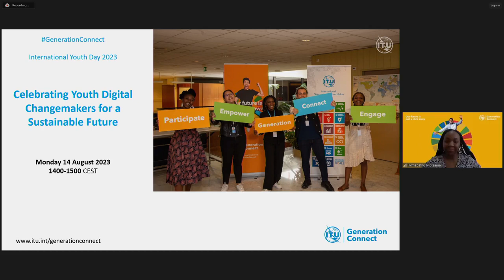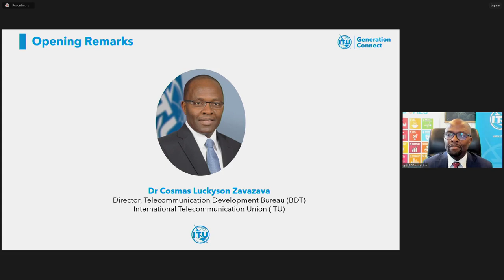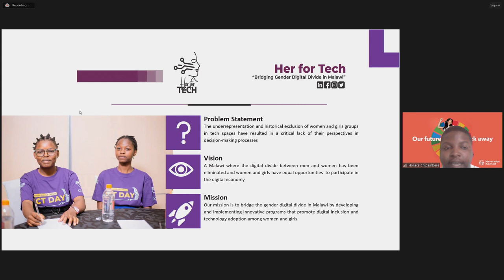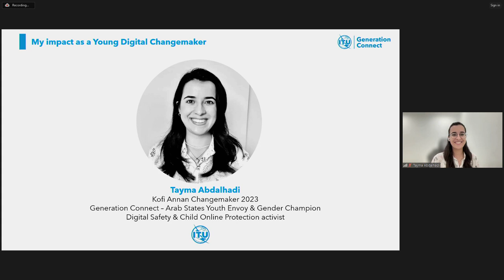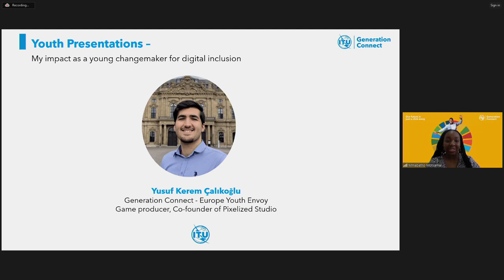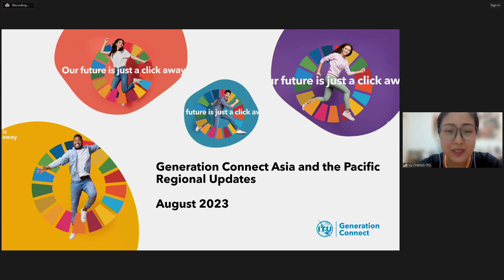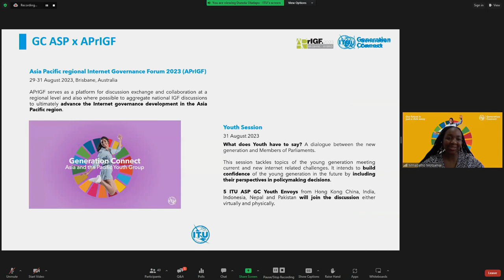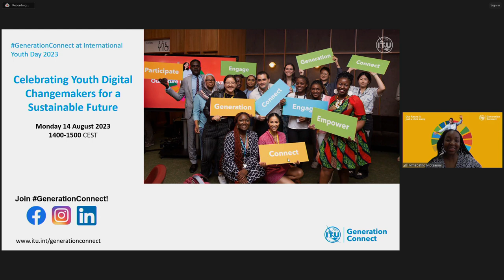ITU Celebrating Youth Digital Changemakers